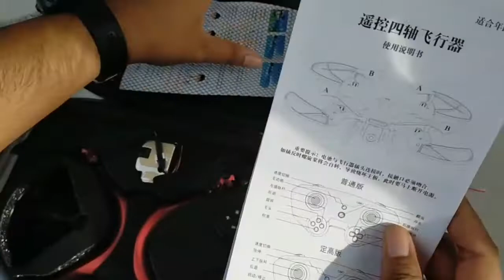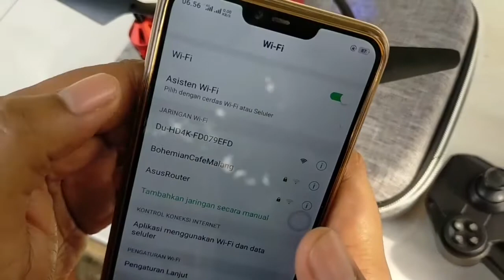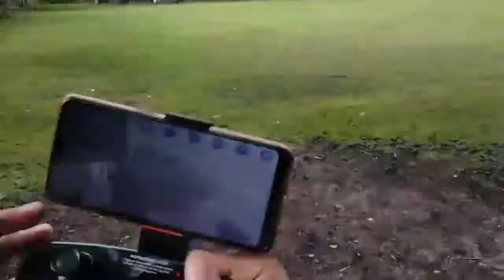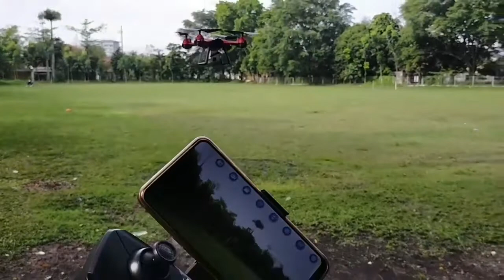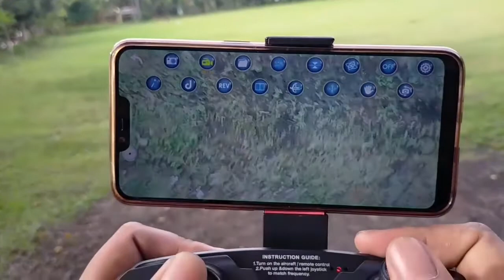Review dan tes terbang drone 801C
Drone ini sangat mudah di operasikan dengan dibekali tas penyimpanan sehingga sangat mudah di bawa kemana-mana.